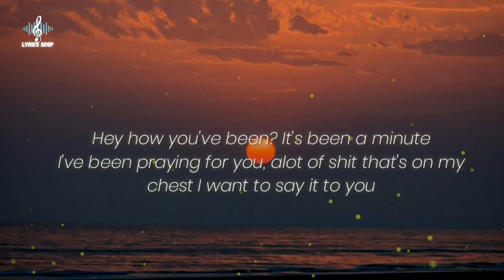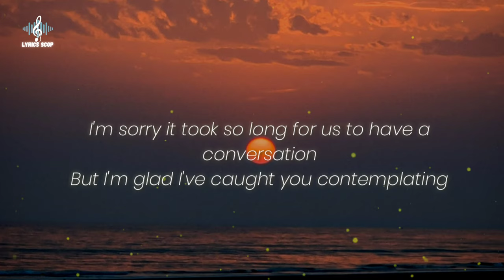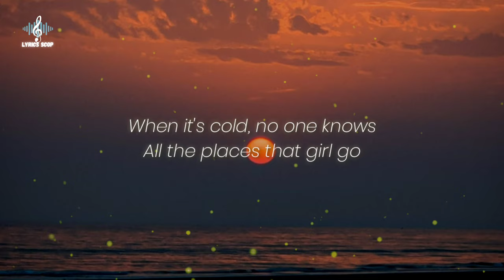Jelly Roll - Cigarette (Lyrics)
© No copyright infringements are intended on any of my videos, if you feel I have done something wrong please contact me through my business email and I will have the video taken down immediately. Enjoy the music.👍👍

Connect with Jelly Roll:
Lyrics

She lit her last cigarette
Oh yeah!

Hey how you've been? It's been a minute
I've been praying for you, alot of shit that's on my chest
I want to say it to you
Beautiful woman with incredible tape
Baby daddy's gone, I've heard he called federal ?cape/cake?
It was fast life livin', winded up in prison
Next thing you know, she's tryin' to raise three children
And next day, she's on back pays
Didn't know that Shane came as fast as cash came
It's all part of the game, movin' in the fast lane
Now she thinkin' Lord can't blame it on the back pain
Man, now she's sittin' in an old motel
Another story that we know oh so well

While she's tryin' to figure out how to live with regret
Oh yeah!
But she don't get a check
So she feels there's nothing's left, so she's sittin' stressed
Light up a cigarette!

Hey honey how you doin'? Are you still doin' bad?
Are you still with that dude that likes to beat your ass?
Last time I've seen you, I saw the hidden bruises
I've tried to talk about it but you came up with excuses
You feel trapped, don't you? It's like you can't escape
It's like you tryin' to find a way through you can get away
I understand, hold on, mama and be strong
God's the only person that you can really lean on
Like you're stuck in a rut but you can't get out
But the world's on your shoulders and you can't flip out
I'm sorry it took so long for us to have a conversation
But I'm glad I've caught you contemplating

Oh yeah!

And she don't want to spend another night alone
She don't get no friend that she can call a phone
When it's cold, no one knows
All the places that girl go

While she's tryin' to figure out how to live with regret (nobody!)
Oh yeah!
Light up a cigarette! (nobody know's!)